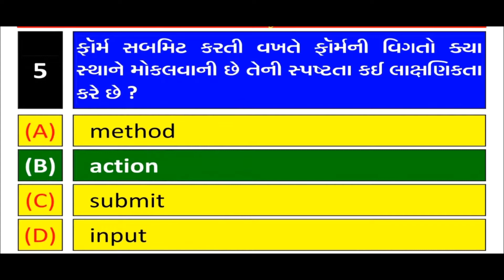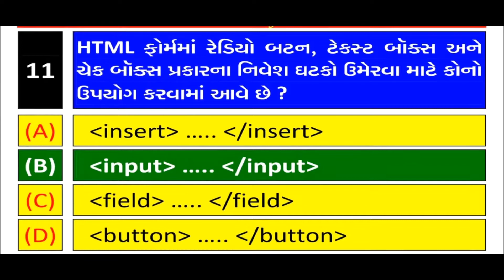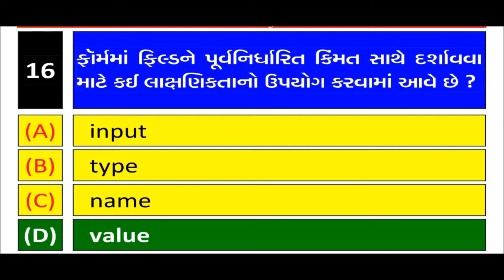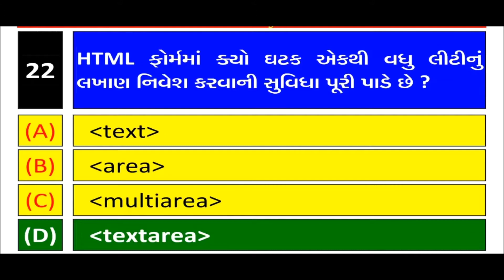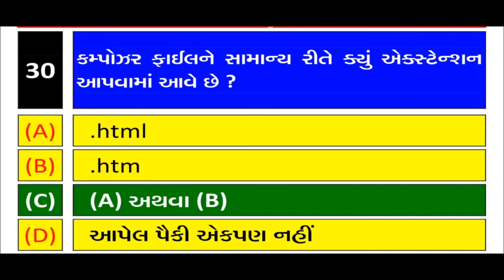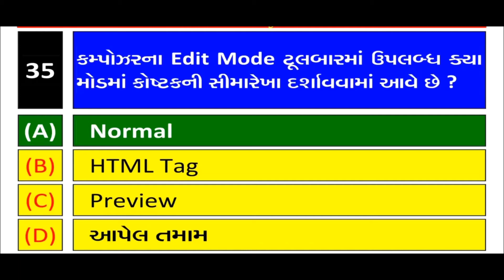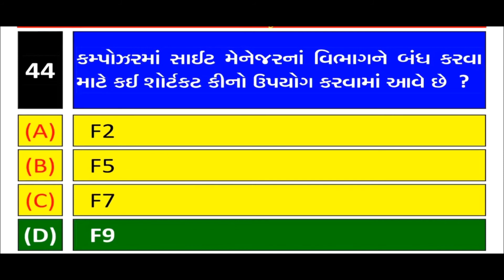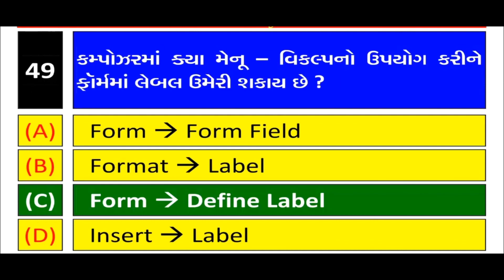Std 12 Computer Chap 1 Most IMP MCQs